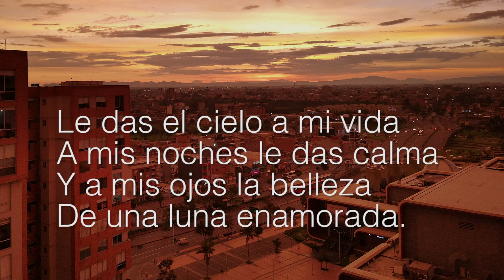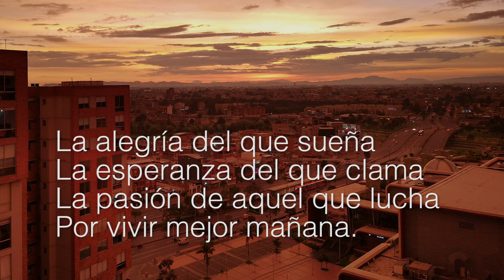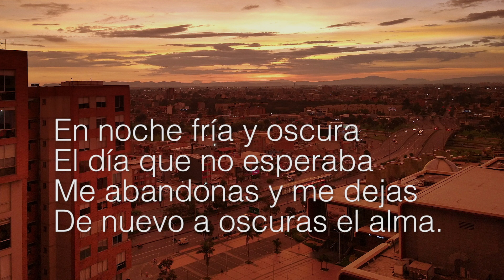No Lo Esperaba -Gerardo Bernal G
Composición de Gerardo Bernal Gamboa
Arreglos del Maestro Manuel Bernal